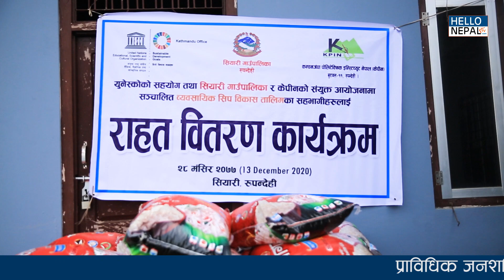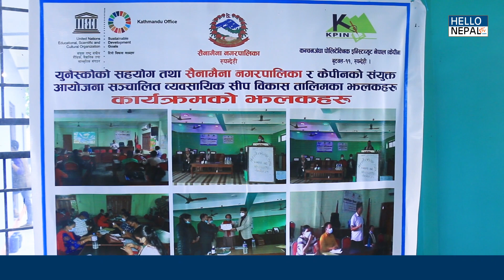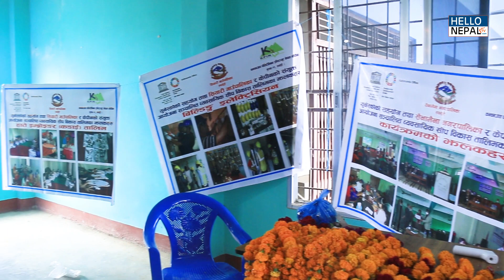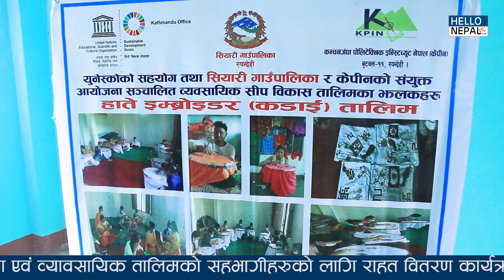कृषि बिकास बैंकले बिना धितो ऋण दिने | तालिम संगै राहत पनि प्रदान | सियारी, रुपन्देही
सियारी_गाउँ पालिका